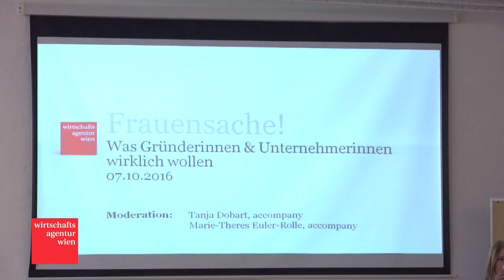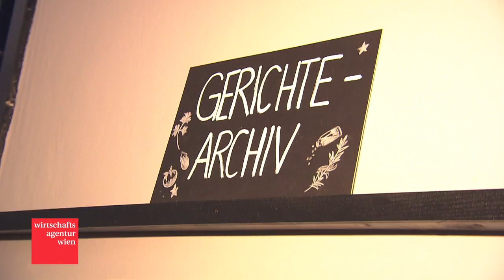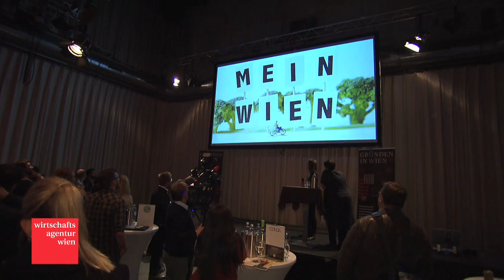Gründen in Wien 2016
Co-working Spaces, Jungunternehmen, Hubs, Förderstellen und Initiativen öffneten zum dritten Mal ihre Türen und zeigten mit rund 80 Programmpunkten, wie Geschäftsideen erfolgreich realisiert werden.